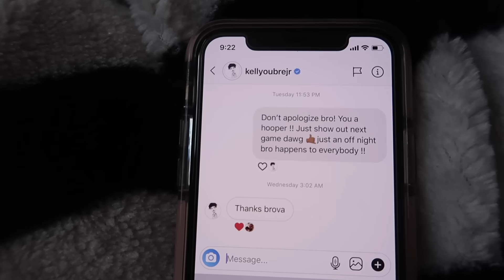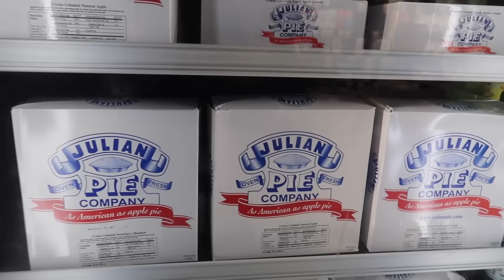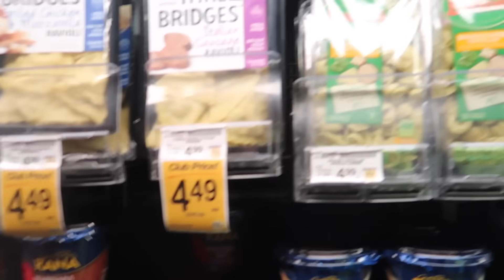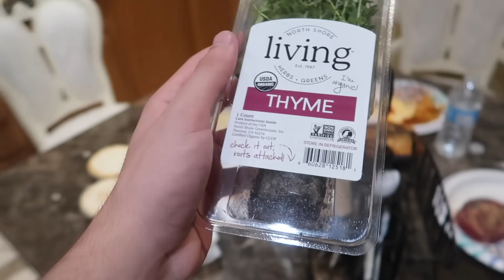Our Night Was Ruined Because OF THIS...